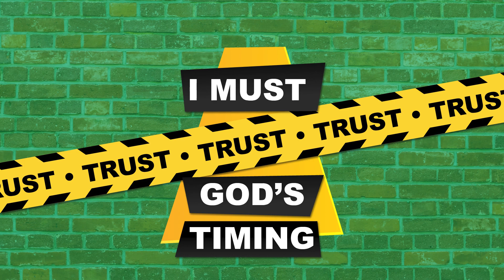I Can't Wait